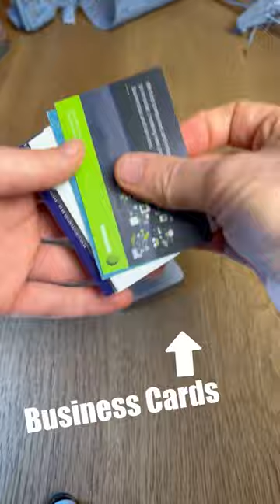Playstation Memory Card | Business Card Holder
It can hold up to 8Mb of business cards!